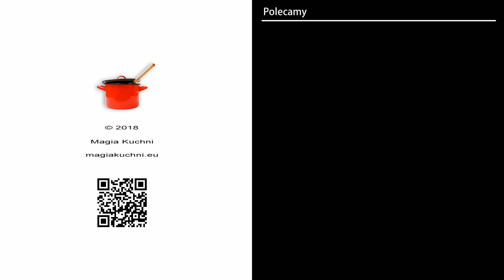Cytrynowiec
Wraz z nadejściem cieplejszych dni mamy propozycję ciasta, które da nam chwilę przyjemności i ożywienia. Biszkopt, z masa budyniową oraz pianką kuszą i wyglądem i smakiem. A Cytrynowy dodatek do wielu warstw daje przyjemne uczucie świeżości.